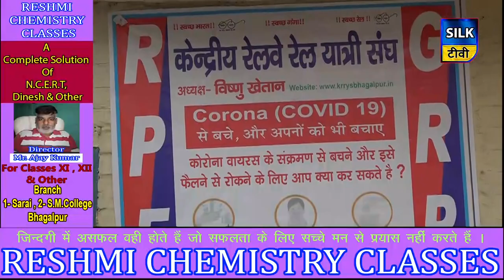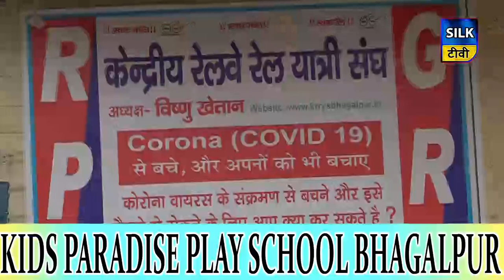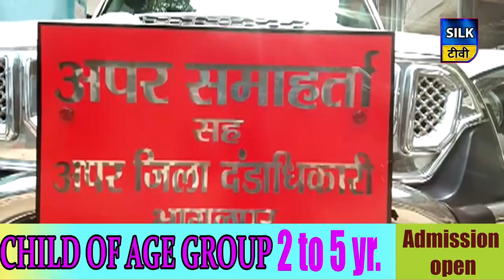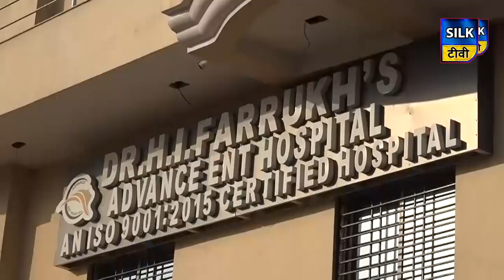SILK TV- जिले की खबरें एक साथ | 17 APRIL 2020